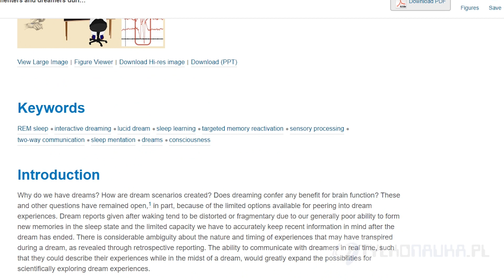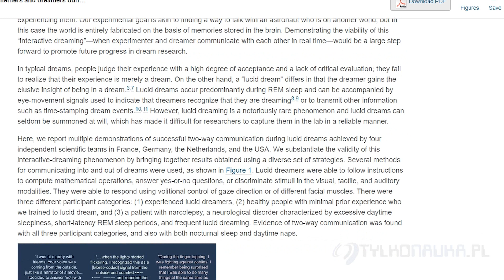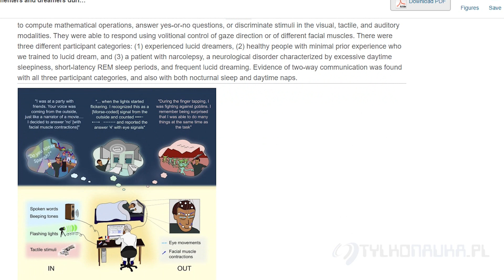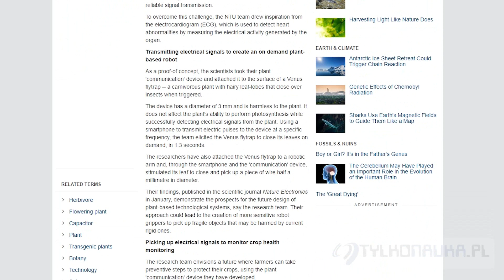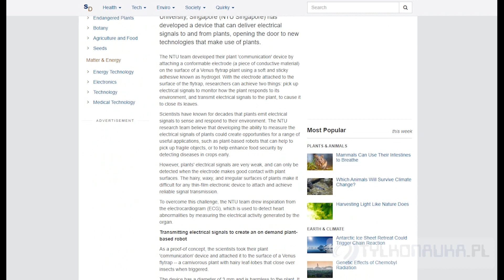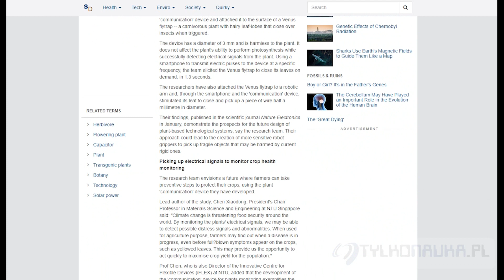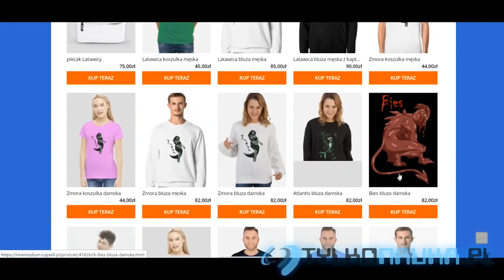Komunikacja z roślinami i osobami podczas świadomego snu będzie możliwa.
Naukowcom z Northwestern University i kilku innych instytucji europejskich po raz pierwszy udało się porozumieć z ludźmi w stanie świadomego snu.
Zespół naukowców pod kierunkiem Nanyang Technological University w Singapurze opracował urządzenie, które może dostarczać sygnały elektryczne do i z roślin.
Przekonacie się o tym w dzisiejszym odcinku.
Miłego oglądania.

GIFTSHOPY:
InneMedium: